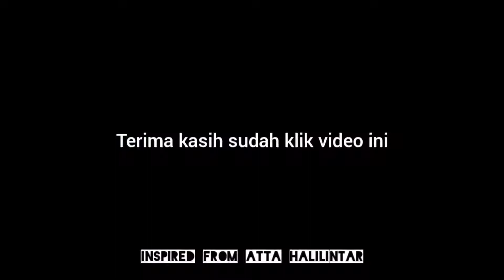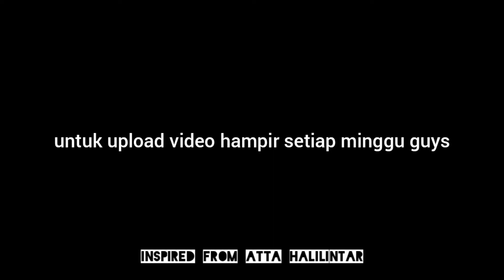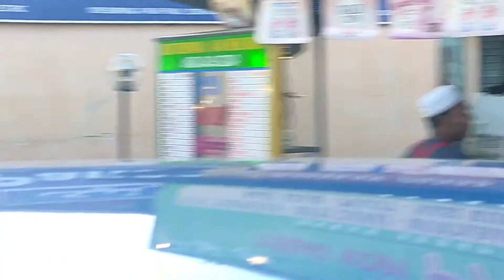#32 Roti Canai Jay Jay bukan biashe² guys 👍🏻👍🏻👍🏻